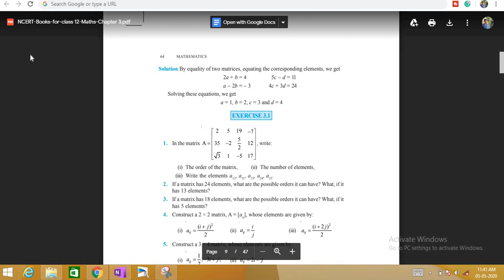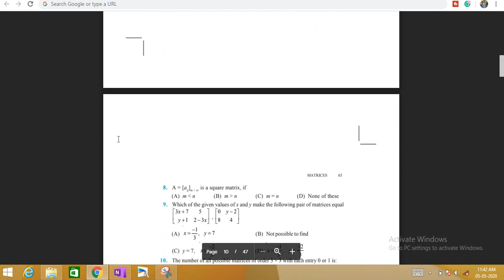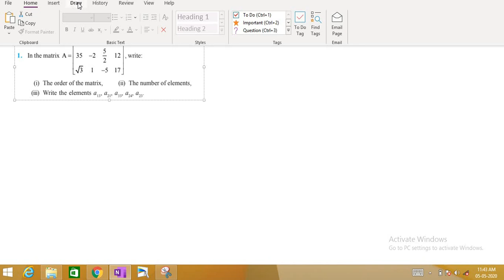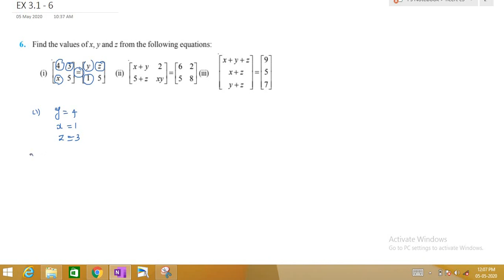NCERT-CBSE|CLASS 12 MATHS|CHAPTER 3|MATRICES|LECTURE 3- SOLUTION TO EXERCISE 3.1 IN ENGLISH